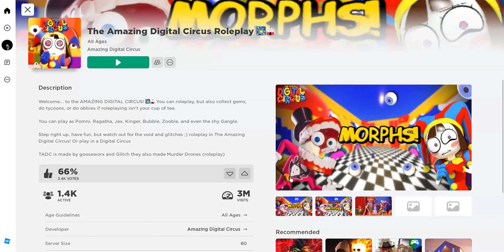Играю в РП Удивительного Циврового Цирка за Пузырька :)